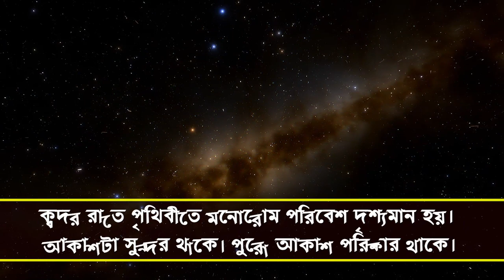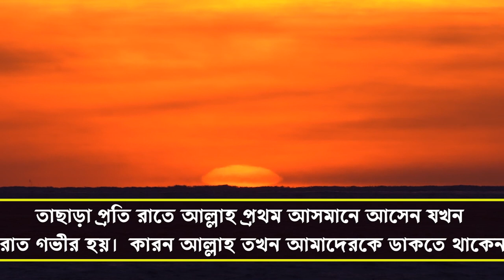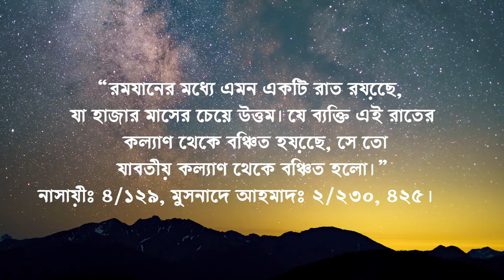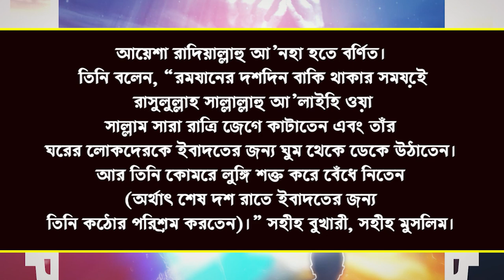ক্বদর রাতে আল্লাহ কি করেন এবং ফেরেশতারা কি করে laylatul kodor rater amol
লাইলাতুল,
লাইলাতুল কদরের নামাজ,
লাইলাতুল বরাত কবে,
লাইলাতুল বরাত নামাজ কয় রাকাত,
লাইলাতুল বরাত নামাজের নিয়ত বাংলা,
লাইলাতুল বরাত সুরা,
লাইলাতুল বরাতের সূরা,
লাইলাতুল বারায়াত,
লাইলাতুল বরাতের নামায,
লাইলাতুল বরাত নামাজের নিয়ত,
লাইলাতুল বরাতের মোনাজাত,
লাইলাতুল বরাত কখন,
লাইলাতুল মেরাজের ফজিলত,
লাইলাতুল ভারত,
পবিত্র লাইলাতুল মিরাজ,
লাইলাতুল মেরাজের নামাজের নিয়ম,
লাইলাতুল মেরাজের নিয়ত,
দোয়া লাইলাতুল কদর,
লাইলাতুল মেরাজ কত তারিখ,
লাইলাতুল মেরাজের বয়ান,
লাইলাতুল মেরাজের রোজা,
লাইলাতুল মেরাজের ঘটনা,
সূরা ইন্না আনযালনাহু ফি লাইলাতুল কদর,
সূরা লাইলাতুল কদর,
লাইলাতুল শবে বরাত,
লাইলাতুল সূরা,
লাইলাতুল শবে বরাতের নামাজের নিয়ত,
লাইলাতুল শবে বরাতের নিয়ত,
লাইলাতুল শাবান,
লাইলাতুল শবে বরাতের নামাজের নিয়ম,
লাইলাতুল মেরাজের,
লাইলাতুল শবে কদরের নামাজের নিয়ত,
লাইলাতুল শবে মেরাজ,
লাইলাতুল রগাইব,
লাইলাতুল রাগাইব,
লাইলাতুল রাগায়েব,
লাইলাতুল রাগাইব কি,
লাইলাতুল মোবারকা,
লাইলাতুল মেরাজ এর আমল,
লাইলাতুল মোবারক,
লাইলাতুল মেরাজের শিক্ষা,
ফি লাইলাতুল জুমা,
লাইলাতুল মেরাজ গজল,
লাইলাতুল মেরাজ,
লাইলাতুল আশুরা,
ইন্নালিল্লাহি লাইলাতুল কদর,
ইয়া লাইলাতুল ঈদ,
লাইলাতুল ইসরা,
ইন্না আনযালনাহু ফি লাইলাতুল,
লাইলাতুল বরাতের আলোচনা,
ইন্না আনযালনা লাইলাতুল কদর,
লাইলাতুল আকাবা,
সূরা লাইলাতুল কদর বাংলা অর্থসহ,
ইন্না আনযালনাহু ফি লাইলাতুল কদর,
সূরা লাইলাতুল কদর বাংলা অনুবাদ,
অ ফি লাইলাতুল জুমা,
লাইলাতুল কদরের নামাজের নিয়ত,
লাইলাতুল মেরাজের ওয়াজ,
লাইলাতুল বরাত,
লাইলাতুল কদরের দোয়া,
লাইলাতুল কদর,
লাইলাতুল মেরাজ নামাজ,
লাইলাতুল মেরাজের নামাজ,
লাইলাতুল কদরের নিয়ত,
লাইলাতুল মেরাজের ইবাদত,
ইন্না আনযালনাহু ফি লাইলাতুল কদর সূরা,
লাইলাতুল মেরাজের গজল,
লাইলাতুল কদর 2023,
হাজার মাসের চেয়েও দামি লাইলাতুল কদর,
লাইলাতুল কদরের রাত গজল,
লাইলাতুল মেরাজ কবে,
লাইলাতুল কদর কি,
লাইলাতুল কদর নামাজের নিয়ম,
লাইলাতুল কদর কেমন প্রকৃতির রাত,
লাইলাতুল কদর কত রাকাত,
লাইলাতুল কদর সম্পর্কে হাদিস,
ইন্না আনযালনাহু ফি লাইলাতুল কদর বাংলা উচ্চারণ,
লাইলাতুল কদরের ফজিলত,
লাইলাতুল কাদরি সূরা,
লাইলাতুল কদরের গজল,
ওয়া ফি লাইলাতুল জুমা,
ও ফি লাইলাতুল জুমা,
লাইলাতুল বরাত ওয়াজ,
লাইলাতুল মেরাজ এর দোয়া,
লাইলাতুল মেরাজ এর নিয়ত,
লাইলাতুল কদর সূরা,
লাইলাতুল হাজত